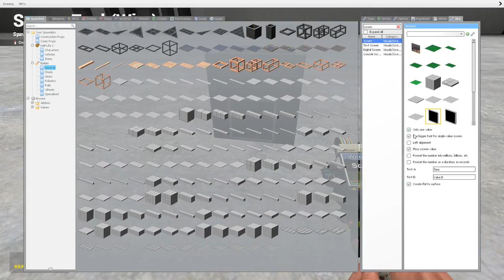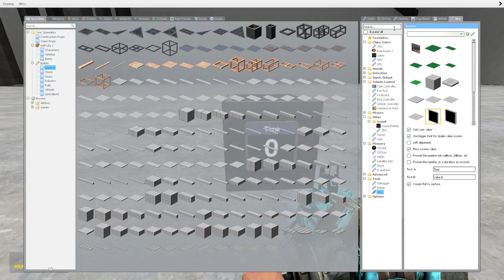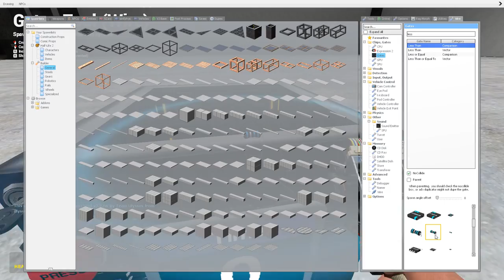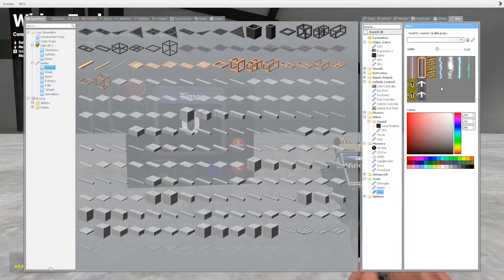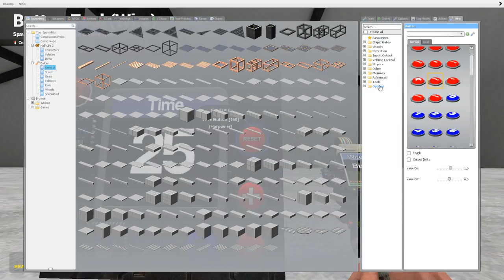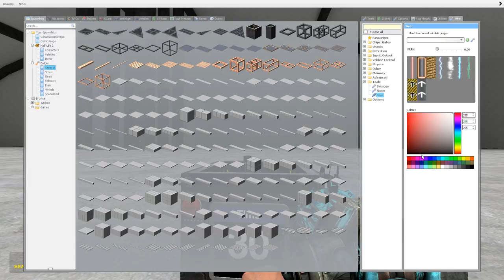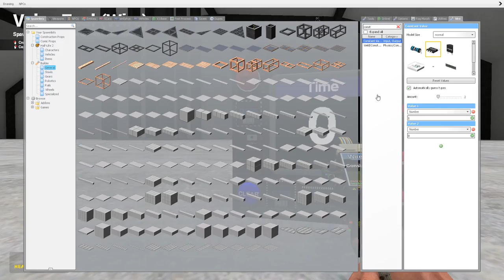Wiremod Time Bomb - Garry's Mod Tutorial (Reupload)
I've been messing a lot with wiremod recently, so I've decided to show all of you how to build your very own time bomb to delay your impending doom!